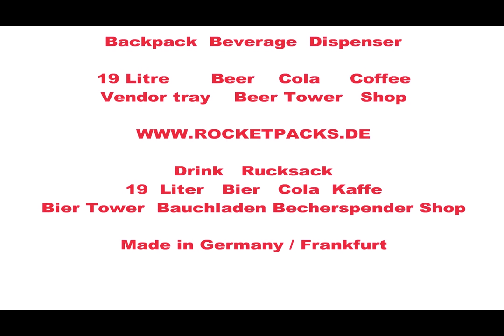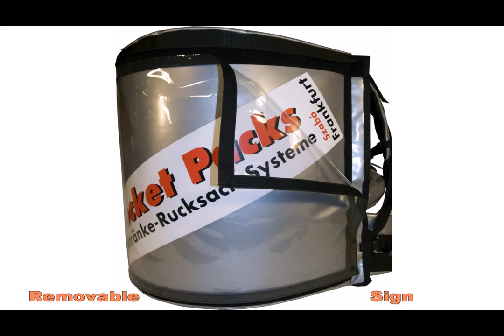tava de servire